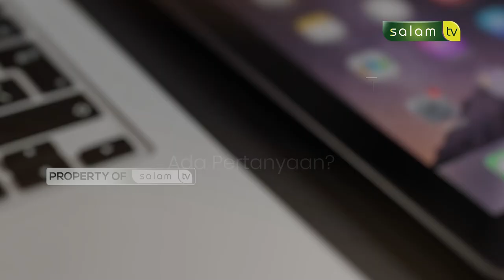𝐁𝐨𝐥𝐞𝐡𝐤𝐚𝐡 𝐁𝐚𝐰𝐚 𝐀𝐧𝐚𝐤 𝐊𝐞 𝐌𝐚𝐬𝐣𝐢𝐝 ❓❓ Halo Ustadz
10.000/bulan Sangat berarti untuk kelangsungan Operasional Produksi

Jazakumullahu khairan…

Organized by:
🌐 Arrisalah Media Network
📡 Salam TV
🖥 Islamicmedia.id
📻 Radio Arrisalah